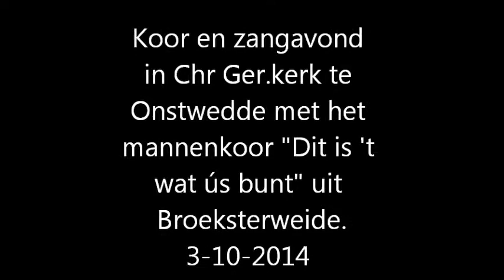oktober 3, 2014. Mannenkoor uit Broeksterwoude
Mannenkoor uit Broeksterwoude.